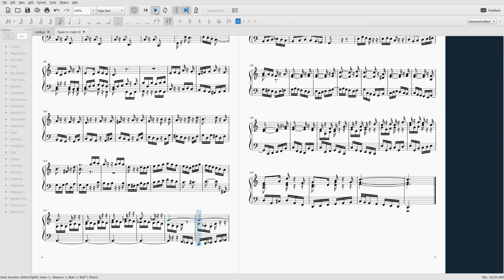fugue in c major (harpsichord)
better audio file and it sounds better on this instrument